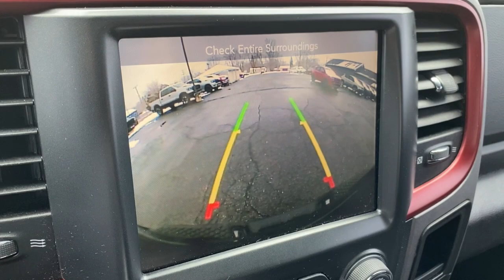2016 Ram 1500 Brighton, Novi, Howell, Wixom, Pickney, MI 225734A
Brilliant Black Crystal Pearlcoat Used 2016 Ram 1500 Rebel available in Brighton, Michigan at Brighton Chrysler. Servicing the Novi, Howell, Wixom, Pickney, MI area.

Brighton Chrysler
9827 E Grand River Ave

Located At Champion Chrysler Jeep Dodge Ram Of Brighton, MI And Available At All 7 Champion Auto Group Locations! The next step? Give us a call to confirm availability and schedule a hassle free test drive! While every reasonable effort is made to ensure the accuracy of this information, we are not responsible for any errors or omissions contained on these pages. Tax, title, license, doc, CVR and reconditioning not included in advertised price. See dealer for details. Recent Arrival! CARFAX One-Owner. Clean CARFAX.2016 Ram 1500 Rebel Brilliant Black Crystal Pearlcoat 4WD HEMI 5.7L V8 Multi Displacement VVT 8-Speed Automatic